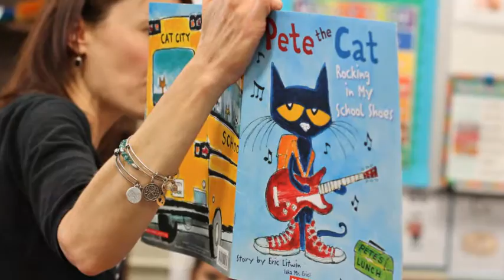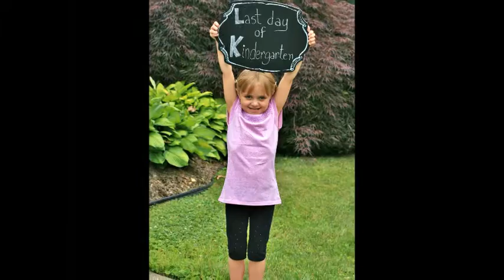Emily Kindergarten Slideshow